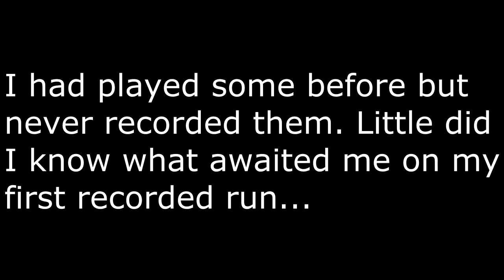Diablo 3 Easter Egg: The Secret Cow Level (Rift)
I think by now a few people reported these... there really is a cow level! Video of event and boss fight, so... Spoilers!

(Oh, and, very anticlimactically, Rifts go to level 10 and then they end with a "teleport out" obelisk.)